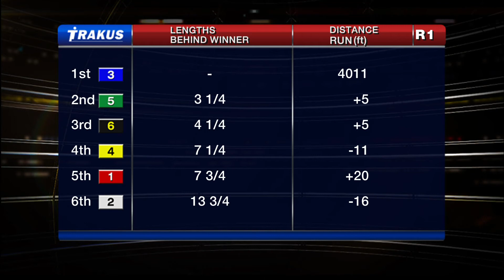Woodbine, Tbred, Sept. 10, 2014 Race 1